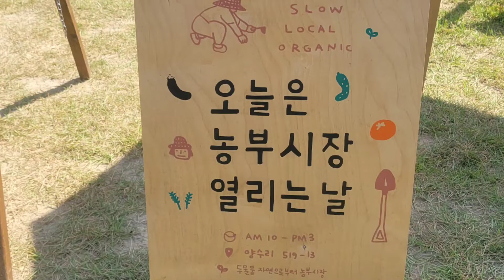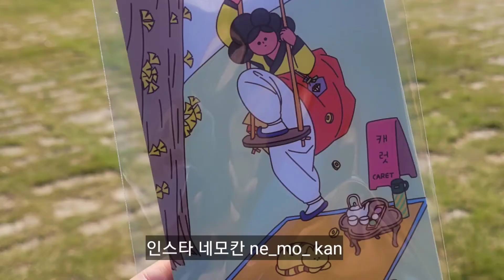경기 양평 양강섬 페스티벌 다다 에 다녀왔어요 (2022.10.01) 두물머리농부시장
양평의 섬 양강섬 그곳에서 페스티벌 다다 를
열었어요 두물머리농부시장과 체험이 있었구요
스타벅스DTR건너편에 있었어요